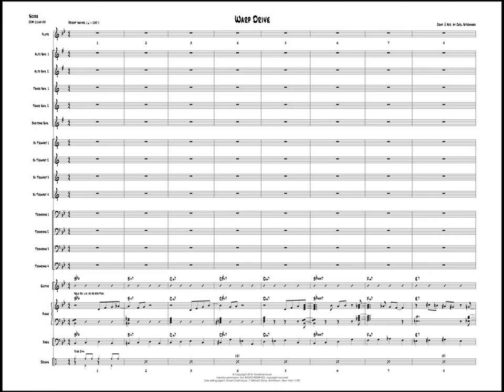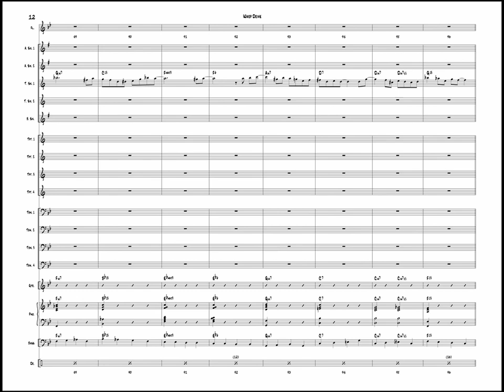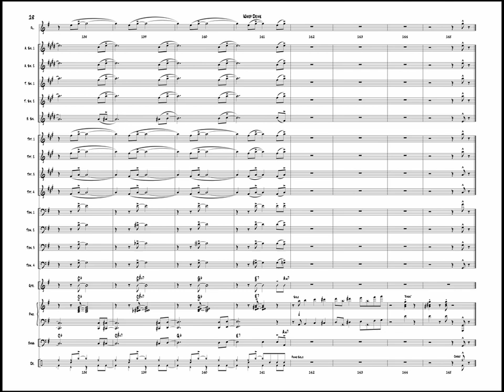Warp Drive- Carl Strommen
Recorded by The Studio 'A' Big Band, Edward S. Petersen, conductor.

Here’s a great Basie Style Swing chart! Starts off with a (written) piano solo, and then saxes take the theme before the rest of the band kicks in. Familiar Basie-style ending modulating upward, creating a heightened source of energy with a great shout chorus. A guaranteed favorite!